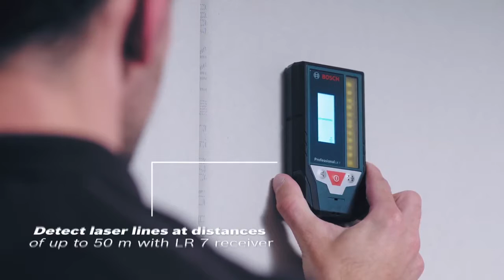Bosch Combi Laser GCL 2-50 CG Professional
-Supreme visibility connected with smart functions

-Bright green horizontal and vertical laser lines and two centred plumb points offer optimal visibility

-Bluetooth®-connection paired with Levelling Remote App offers remote-control adjustment of the tool via a smartphone

-Dual Power Source allows for the use of 12 V Li-ion battery or standard alkaline batteries